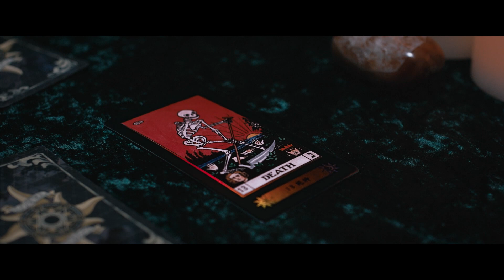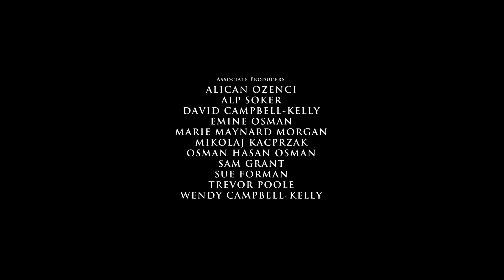Red Sky at Night - Short Horror Film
A short psychological horror film starring David K Whiting.
After being forewarned about his own mysterious death, an ageing farmer becomes increasingly paranoid about the colour of the night sky.